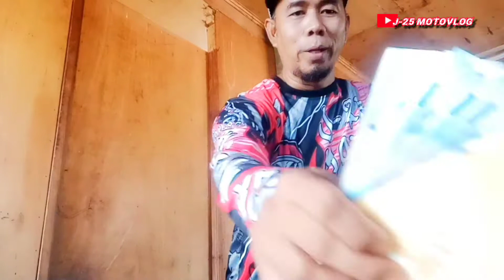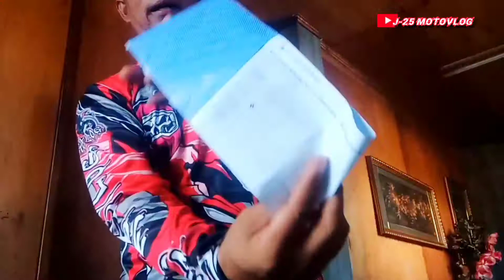nag sahod sa youtube nag palibre ice cream at lunch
una po sa lahat Maraming Salamat sa lahat Ng aking subscribers